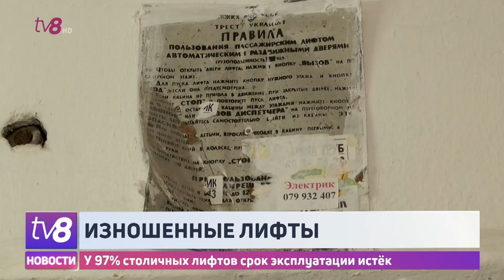Изношенные лифты. У 97% столичных лифтов срок эксплуатации истёк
Несколько секунд ужаса пришлось пережить жильцам жилой многоэтажки в столице. Четыре человека застряли в лифте, который сорвался с 4-го этажа, но благодаря системе торможения остановился на третьем. Спасатели оперативно вмешались в ситуацию и вызволили находившихся там людей. Между тем, проживающие здесь люди говорят, что лифту - еще немного и стукнет полвека. По данным властей, почти все лифты столицы изношены, а ежедневно регистрируется около 2 случаев, когда люди в них застревают.